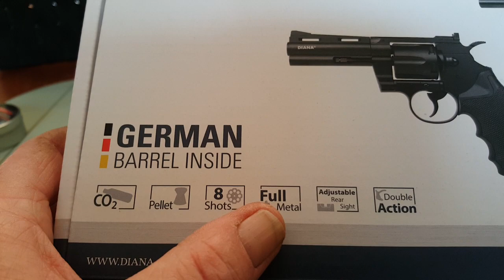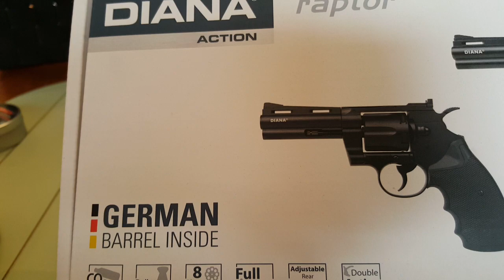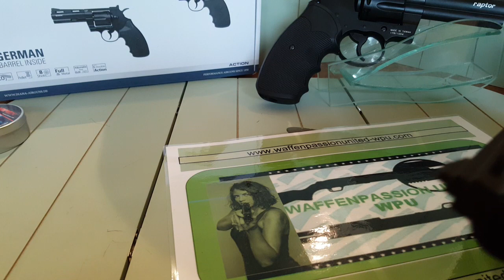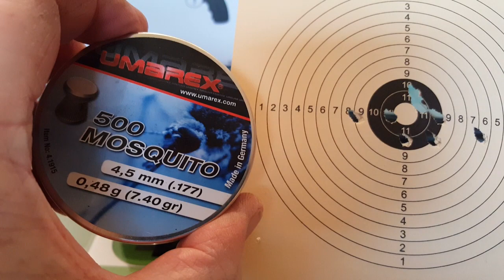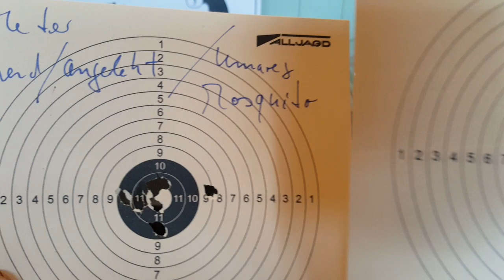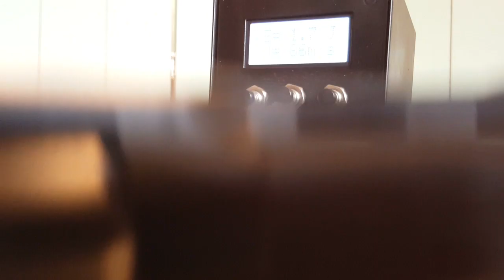GSG Diana Raptor .177 Co2 Diabolo 4" Zoll & 6" Zoll AnalyseLook by WPU